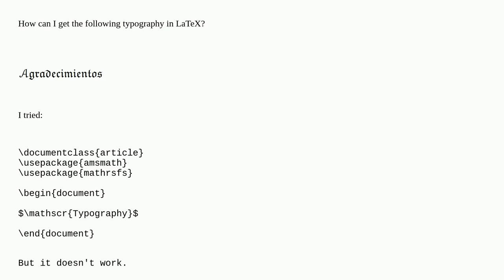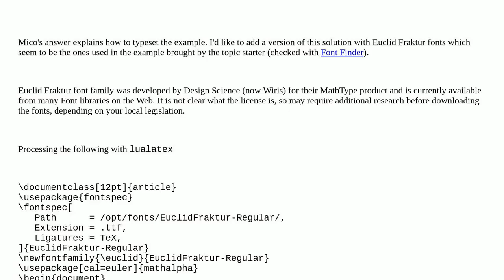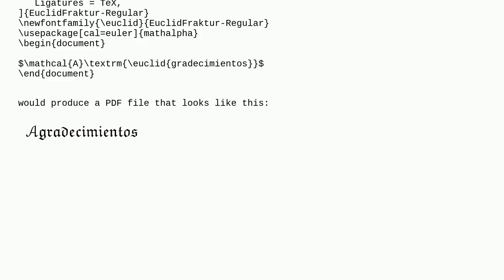Tex: Implementing this kind of typography in LaTeX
Implementing this kind of typography in LaTeX

A special thanks goes out to the awesome community

  typography